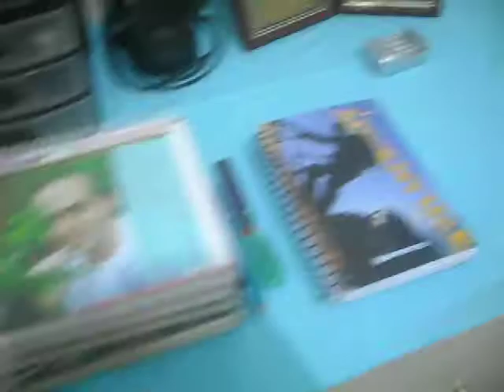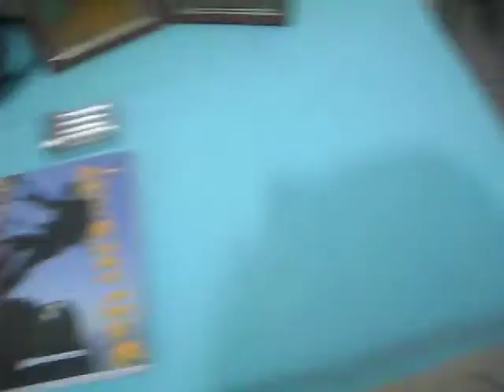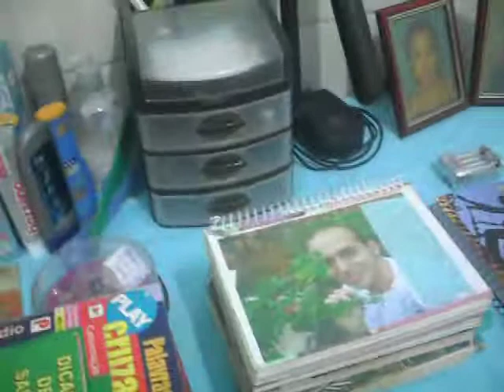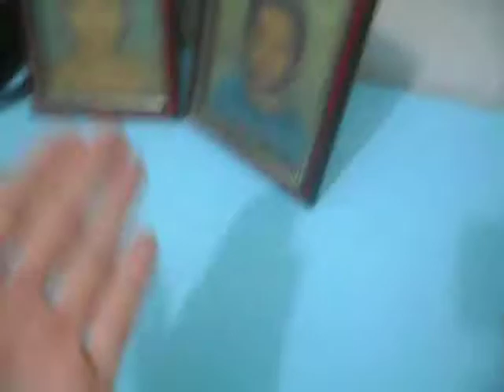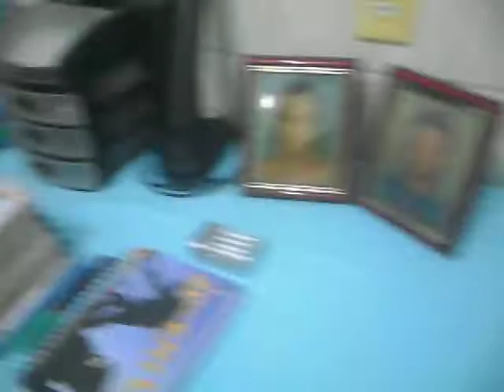Dohan Próprio-Desabafo/Raiva: Exijo grupos de homens solteiros no meu pequeno bairro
ATENÇÃO: COMO EU ESTOU COM RAIVA NESTE VÍDEO, SÓ SERÁ PERMITIDO HOMENS ASSISTIREM. POIS QUANDO UM HOMEM ESTÁ COM RAIVA, SOMENTE OUTRO HOMEM CONSEGUE ENTENDER! MAS SE MULHERES SIMPATIZANTES QUISEREM VER, NÃO TEM PROBLEMA, BASTA ENTENDER QUE ISSO É UMA SIMPLES LAVAGEM DE ROUPA.

"A melhor raiva é aquela que expressamos que estamos indignados e dizemos a verdade sem sermos interrompidos"

Por: Dohan Próprio Santiago

Legenda: Gente, é o seguinte. Eu falarei sobre minha mãe e sua depressão. É o seguinte, desde quando eu comecei a fazer meu vlog, foi no intuito de perder a timidez, sabe. Até aí tudo bem. Eu coloquei vídeos ridículos. Eu vi o vídeo lá e achei-me ridículo e acostumei-me com minha maneira ridícula. Aí pronto, postei. O pessoal foi achando-me sincero, sincero... Aí eles disseram "Eu quero que o Dohan mostre as pessoas do seu bairro!". Certo, aí eu comecei a mostrar. Só que ninguém queria aparecer. Porque neste bairro o pessoal veio de um interior rude mesmo. Comida muito gordurosa, muito agressiva. E eles não querem mostrar isso. Aí eles querem meterem-se na minha vida sendo que eles fazem coisas erradas. Tipo, eu procurei ensinar algo de cultura para eles. Italiano, alemão, francês... e nada! Só quem realmente queria era o meu público da Internet. "Ai gente, vamos marcar uma reunião descontraída!", "Ai gente, o povo perturba muito o Dohan, o Dohan tem que ser só da gente agora!". Gente, eu tenho que receber meu público. Olha só! Essa cadeira estava ocupada. Inúmeras cadeiras estavam ocupadas com os objetos da minha mãe. Comida legal! Eu que arrumei isso aqui. Eu percebi que minha mãe ainda é muito ligada a mim, apesar de ela negar. Tinha fotografia da minha irmã aqui. Olha só, veja bem isso. E eu acho engraçado que ela faz questão de colocar objetos de farmácia, tudo o que eu não gosto aqui! Para ela vir aqui no meu quarto? Não! E eu quero falar. O pessoal acha que só eu que tenho problema.(mas não tenho) Gente, tem gente que eu amo de paixão que dificilmente eu não desconfie que tenha problema com polícia, com algo do tipo que maltratou alguém, que infringiu alguma lei da Maria da Penha. Gente, eu gosto de todo mundo do meu bairro. Só que o pessoal quer falar mal de mim. A minha mãe está louca porque ela disse que não quer gente aqui em casa. Ela quer chamar a polícia para os meus amigos. Ela é louca! Ela é desequilibrada emocionalmente! Porque ela disse que não quer ver a minha alegria. Que eu tenho que abrir mão da minha alegria para ela conseguir levantar-se. Minha querida, levante-se! Você vai arrumar essa bagunça! Entendeu? Você não tem mais saída. O meu público vai me ajudar. A família que você diz que tem amigo e o pessoal lá de fora que você acha que é amigo, vai ajudar você a ajeitar sua bagunça e colocar tudo no lugar! Porque eu não vou fazer nada por que você não disse que tem amigo? Hã!? E tem uma coisa que eu estou cansado neste bairro é de mulher. Mulher, deixa de dar em cima desse médico porque ele não quer saber de você! Mulher, respeita o médico senão ele não vai conseguir olhar tua criança! Mulher, deixa de ser inconveniente porque o cara não faz questão de te olhar pelada! Mulher, deixa de ser inconveniente porque o cara não quer que você o espie tomando banho! Mulher! Gente, eu estou cansado de mulher! Gente, manda essas p--as para o inferno! Gente, aqui tem que ter homem! Grupos de solteiros! Olha aqui, uma belíssima reunião descontraída com um grupo de solteiros. Só homem mesmo! Porque meu! Neste bairro falta é homem! Falta educação! A gente estuda, faz pesquisa. E coloca no YouTube para ensinar o povo. Porque aqui não tem educação! Porque, olha só. O governo quer que o povo seja ignorante. Então, o pessoal não vai falar nem beabá em inglês, muito menos beabá em francês... Gente, é isso! Ora, educação! E chega de preconceito! Ora mais, eu tenho amigos heterossexuais. Eu gosto de amigos heterossexuais! Gay pode ser bissexual ou não, mas não pode ser efeminado, porque se for um pouquinho efeminado, já está ligado com mulher! E outra coisa, mulher não sabe falar de homem! Então para eu ter uma amizade sincera de uma mulher neste bairro, eu prefiro que ela fale coisas boas de outra mulher. Coisa que é impossível! Quer dizer, aqui tem muita mulher para nada! Aqui nós não fazemos questão de mulher! Muitas fofoqueiras! Meu DEUS do céu, aonde esse mundo vai parar? Gente, aqui é muito desnecessário uma mulher. Gente, manda essas ninfomaníacas e garotas de programa enrustidas para outro lugar que seja legalizado ter garotas de programa. Tchau!